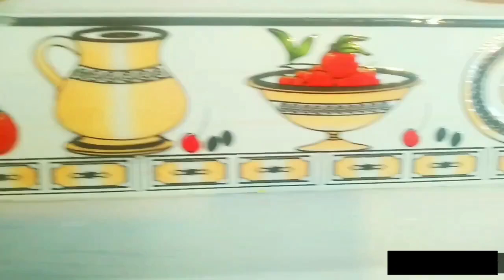Bonda Sambar Recipe | बोंडा सांभर | ಬೋಂಡಾ ಸಾಂಬಾರ್ | Mangalore Special | VJ's Kitchen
Ingredients:

For Sambar:
Soaked Tur dal / तूर दाल – 150 Grams
Onion/ प्याज – 1 medium size
Red Pumpkin/लाल कद्दू - ½ bowl
Bottle Gourd/Lauki/ लौकी - ½ bowl
Curry leaves/करी पत्ता (कड़ी पत्ता) –  8–10 leaves
Water / पानी – 1 Glass
Turmeric powder/Haldi/हल्द – ½ tsp

Refined oil / रिफाइंड तेल – 1 tbsp
Black mustard seeds/Rai/राई – ¼ tsp
Cumin seeds/Jeera/जीरा – ¼ tsp
Red chilli (Byadgi)/ बयादगी मीरच - 1
Asafetida/Hing/हींग – ¼ tsp
VJ’s Kitchen Sambar Masala / or any Sambar Masala – 2 tsp
Red chilli powder/ लाल मीरच पाउडर – 1 tsp
Tamarind Pulp/ इमली का पानी – 1 & ½ tbsp
Jaggery / गुड़ – 1 small lemon size
Coriander Leaves / Dhaniya / धनिया – 1 tbsp

For Bonda:
Asafetida/Hing/हींग – ¼ tsp
Curry leaves/करी पत्ता (कड़ी पत्ता) –  5-6 leaves
Chopped Green Chilli / हरी मीरच - 2-3
Turmeric powder/Haldi/हल्द – ¼ tsp
Ginger Garlic Paste / अदरक लहसुन का पेस्ट - 1 tsp
Boiled Potato / उबला हुआ आलू – ½ Kg
Salt / नमक -  ½ tsp

Gram flour / Besan / बेसन -  1 bowl
Rice flour / चावल का आटा – 2 tbsp
Red chilli powder/ लाल मीरच पाउडर -  ½ tsp
Water / पानी –  ¼ Glass

Bonda Sambar Recipe
बोंडा सांभर
ಬೋಂಡಾ ಸಾಂಬಾರ್
Mangalore Special
 bonda sambar
bonda sambar recipe
बोंडा सांभर
 ಬೋಂಡಾ ಸಾಂಬಾರ್
mysore bajji recipe
bonda recipe
bonda
mysore bonda recipe
mysore bajji
mysore bonda
how to make mysore bonda
how to make mysore bajji
how to prepare mysore bonda bajji
make mysore bajji
easy mysoor bonda recipe at home
how to prepare mysoor bonda
mysore bajji preparation
mysore bonda chutney
mysore bonda preparation
south indian recipe mysore bajji
mysore bajji recipe hindi
mysore bonda bajji in hindi
mysore bonda in hindi
VJs Kitchen
 VJ Kitchen